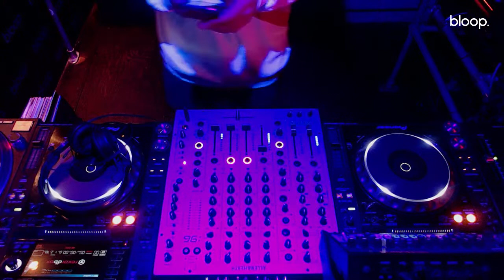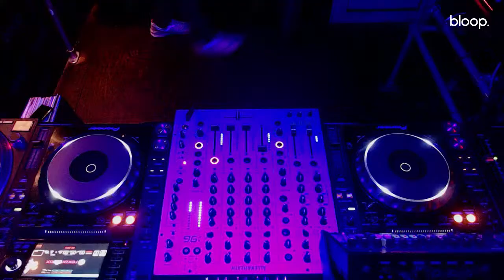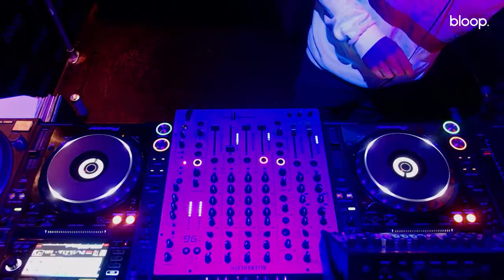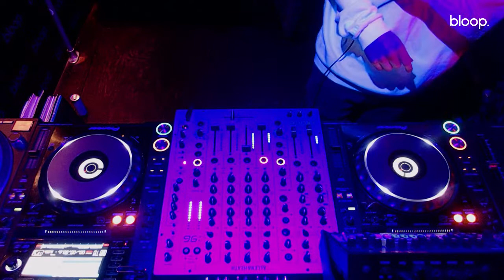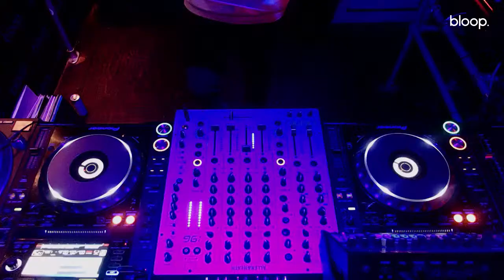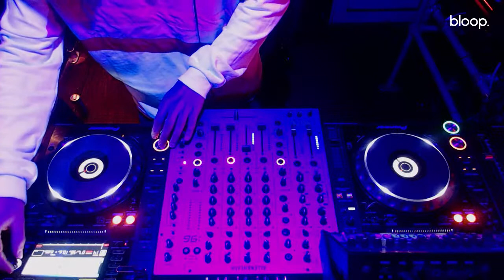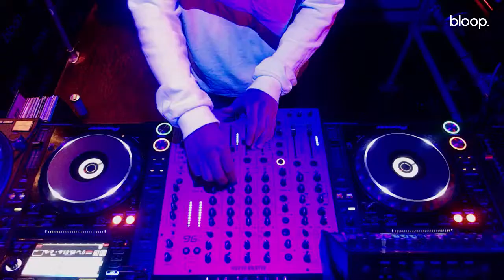The Prison Label Presents Long Life Clubbing w/ Gefra - 15.02.22